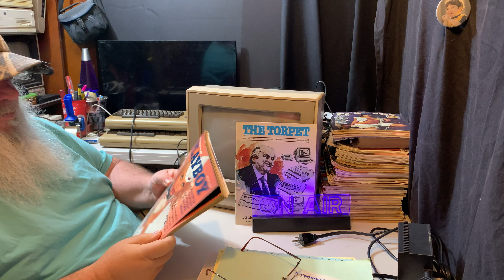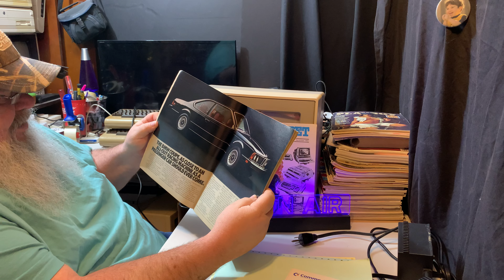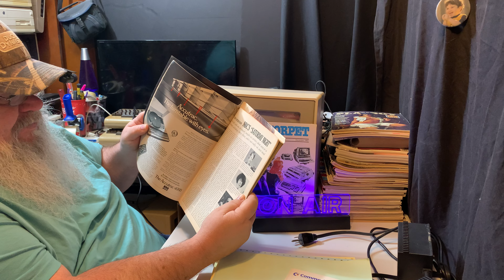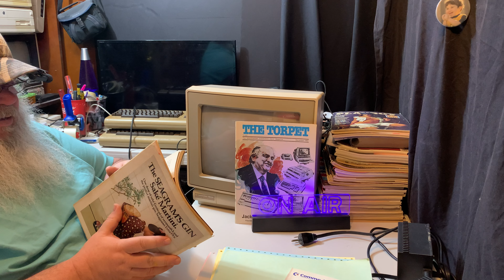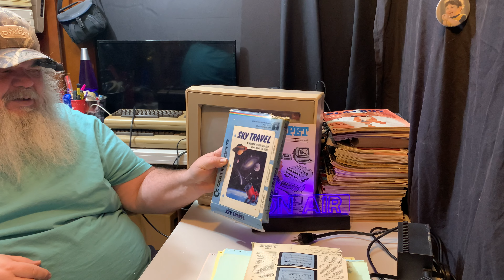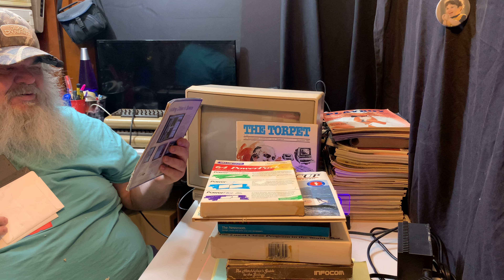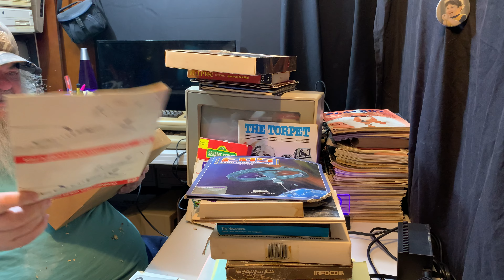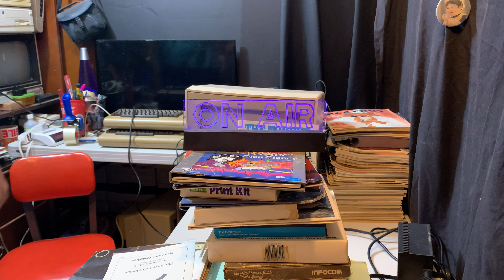Playboy Magazine Reading - Commodore64 Barn Fresh Rat Eaten Software - C64 C-64 Amiga - Episode 1294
Mouse chewed packaging...also, looking through a vintage men's magazine...

I found a big lot of disks for the Commodore 64 on kijiji...I called...he wanted me to come right away...I wanted to wait a day...but in my heart, I knew that if I waited, they would be gone...there were lots of them and the price was good...so I go in the car, and making use of the 407 Toll Highway North of Toronto, I was able to get there with a few minutes to spare...he then tried to tell me there had been an error in the price...but we agreed that the price listed in the ad was what I came for, and what I had in cash with me and we left on good terms...and now, at some point, I must explore these garage fresh disks...I set some aside that had things that I was interested in that I will check over first...I suspect I will be doing some head cleaning now and again after I start to go through these disks...and some will be bad, but some might just be dandy...we shall see...stay tuned!